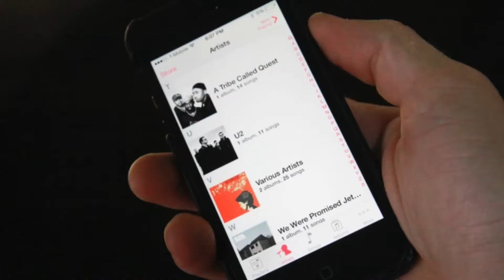U2 - THE JOSHUA TREE (First Time Listening To)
U2's The Joshua Tree is a grammy award winning album that was released over 30 years ago and today I hear it for the first time ever.

Tracklist:
"Where the Streets Have No Name" (Studio Version) 0:24
"I Still Haven't Found What I'm Looking For" (Studio Version) 1:39
"With or Without You" (Studio Version) - 3:06
"Bullet the Blue Sky" (Studio Version) - 4:40
"Running to Stand Still" (Studio Version) - 5:40
"Red Hill Mining Town" (Studio Version) - 6:10
"In God's Country" (Studio Version) - 6:50
"Trip Through Your Wires" (Studio Version) - 7:30
"One Tree Hill" (Studio Version) - 8:22
"Exit" (Studio Version) - 9:16
"Mothers of the Disappeared" (Studio Version) - 10:18